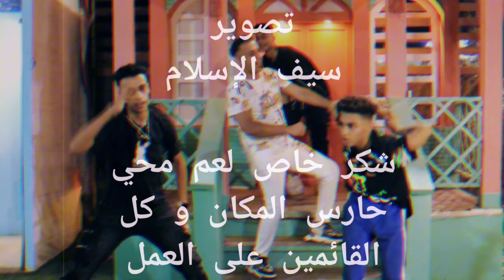كليب راس السنه 2024 " هما مين دوله " ( انا على قلبك قاعد ) حماده ابو السعود و سمير عفروتو | عقباوي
- شكرا لكم علي زيارتكم و مشاهدة الفيديو علي قناتنا و نتمني يكون المحتوي عجبكم
- متنسوش الاعجاب بالفيديو و لو ليك اي استفسار او تعليق او اضافة اكتبها لينا في كومنت تحت الفيديو

- مهرجان : هما مين دوله
- اداء : حماده ابو السعود و سمير عفروتو
- كلمات : حكيم و عفروتو
- توزيع : زيرو
- دانسرز :
اصاله
فهد
عصفوره
سنجاري
- لوكيشن تصوير : قاعه ديفا
- منتاج : كريم عوض
- تصوير : سيف الإسلام
- انتاج : كوبر برودكشن

كلمات اغنيه " هما مين دوله "

 هما مين دول دول دوله
خداعين دول دول دوله
غدارين دول دول دوله
سعر عادي مش بالدولار
كانو فين دول دول دوله
لما كنت في ماكدونالدز
سكه سالكه مفيش غرز
بالنيه هيه مش بالفرص
كانو في دلولا ... يابا يابا
غدارين دولا يابا يابا
خداعين دولا يابا يابا
كانو فين دولا. يابا يابا
هداعين دولا يابا يابا

هما مين دول دول دولا . خداعين دول دول دولا
في فرق بيني وبين دولا . زي بلطيم والجونه
كانو فين دول دول دولا . مش محطوطين ف الجمجمة
انتو بتوع اليومين دولا . لا برجوله مين دول دولا
جولنا منين دول دول دولا . دول ميااه عكره جوا قلل
لو سالكة هاخد غرز . بالنية هي مش بالفرص

شركة كوبر للانتاج الفني نشاطها هو : الإنتاج الغنائي و الفني و إدارة أعمال النجوم و الفنانين و الدعاية و الاعلان و الحفلات و الأفراح و تسجيلات الاغاني بكافة انواعها و اشكالها و الحانها و تجارب الأصوات و تسجيل الكوفرات لجميع انواع الغناء و أدارة النجوم و المواهب و مساندتهم و لتصوير الفيديو كليبات و عرض اعمالنا الانتاجيه علي جميع المنصات الاعلامية عبر وسائل الانترنت بالاضافة للراديو و التليفزيون ..
 التواصل الاجتماعي .. يبقي لازم تتواصل مع شركة كوبر للانتاج الفني عن طريق الاتصال بالارقام التالية :
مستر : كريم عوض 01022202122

- سوشيال ميديا : كريم عوض

- جميع الحقوق محفوظة لدي ( كوبر برودكشن - Cooper Music Production )